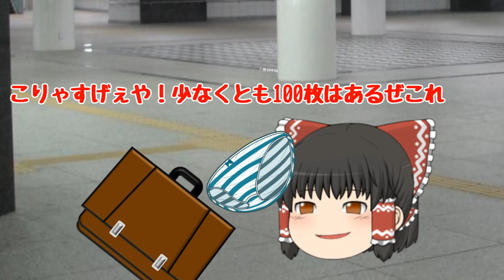【ゆっくり茶番】こころちゃんのパンツが盗まれた！パンツ奪還戦！ゆっくり達VS秦こころ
やっとこの両者が共演したね..